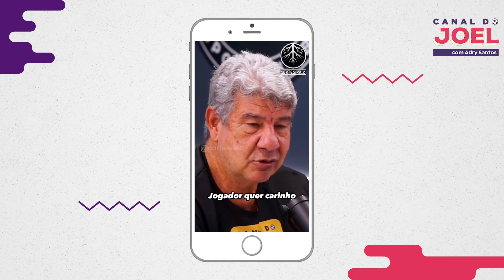Papai é Popstar | Joel Santana revela como ganhou o apelido de Papai Joel